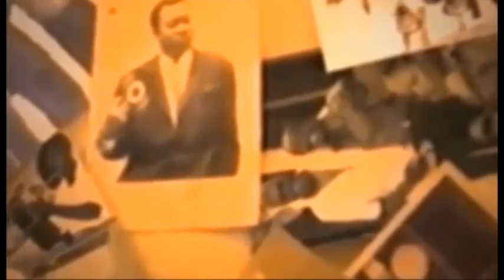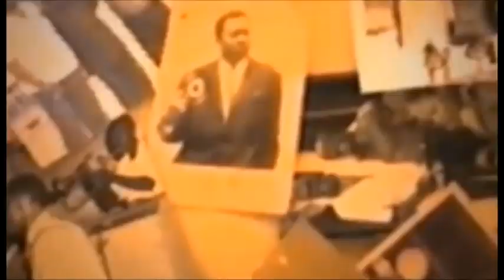YA BOYE EZALA TE BOTALA NIVVEAU YA SPECTACLE MUTU YA MUKUSE ASALI NA SOMO BOLANDA